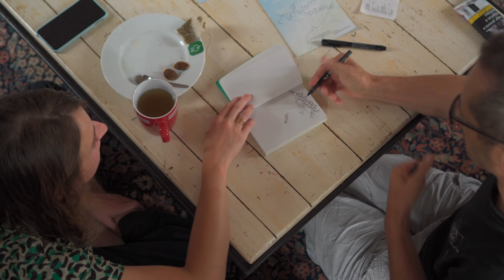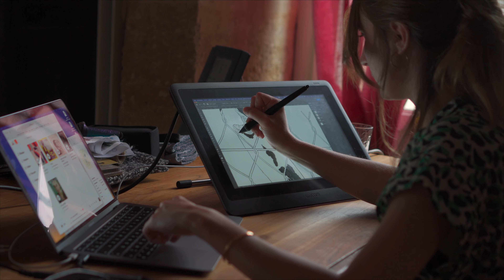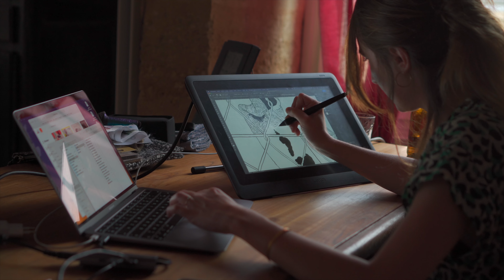Chuchotements d'hospitalité - Apériodique II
1 𝖊𝖙 2 𝕵𝖚𝖎𝖑𝖑𝖊𝖙 - 𝕭è𝖌𝖑𝖊s / 𝕭𝖔𝖗𝖉𝖊𝖆𝖚𝖝 / 𝕱𝖑𝖔𝖎𝖗𝖆𝖈

Ｃｈｕｃｈｏｔｅｍｅｎｔｓ   ｄ＇ｈｏｓｐｉｔａｌｉｔé
Commissariat Jean-Paul Thibeau, méta-artiste avec Julia Hanadi Al Abed (compositrice, musicienne et improvisatrice), Louise Collet (artiste dessinatrice et illustratrice), Sébastien Collet (artiste sculpteur et intermédia) et Lila Neutre (artiste photographe) dans le cadre du programme exploration in situ du Fonds Cré'Atlantique

𝙍𝙚𝙢𝙚𝙧𝙘𝙞𝙚𝙢𝙚𝙣𝙩𝙨 :
Astrolab, l’Atelier des Bains Douches, le groupe Bernard, le Centre d’animation Bordeaux sud, les membres de l’atelier céramique et toute l‘équipe d’animateurs, Florian De La Salle, l’EBABX école supérieure d’art de Bordeaux, l’EPA Bordeaux-Euratlantique, Studio Fidèle, la bibliothèque Flora Tristan, le costumier Grout, Rurart centre d’art contemporain, les conducteurs des travaux du chantier du Belvédère, leurs équipes et toutes les personnes qui ont livré leur témoignage dans le cadre du projet des “cent bornes”

𝙖𝙧𝙩𝙞𝙨𝙩𝙚𝙨 :
Sébastien COLLET

🎥 𝙑𝙞𝙙𝙚𝙤 𝙚𝙩 𝙢𝙤𝙩𝙞𝙤𝙣 𝙙𝙚𝙨𝙞𝙜𝙣 : Guillaume Loiseau avec le soutien de ƒ'•Marseille